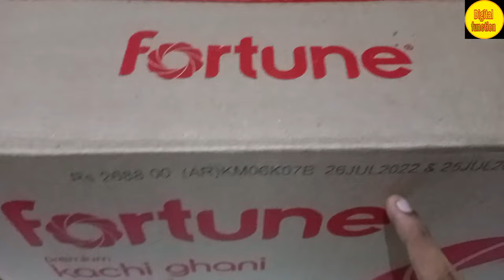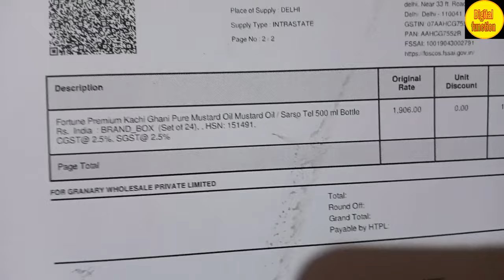सरसों के तेल का ताजा भाव. Mustard Oil Wholesale price. Oil price.tel ka rate.fourtune Oil.Sarso Oil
aaj ka bhav Mandi ka tel ka
odhani product wholesale price
fortune refined aadha litre 1 litre ka wholesale price
kitne badh gayi dam sarson ke Tel upar refined par
fortuner point sasta kahan se milega wholesale
sarson ka tel hua mahanga fortune bhi Hui mahangi soyabean bhi uchchhal Mari
soybean oil mein Bhari
khadya telo mein bade dam fir se
soybean oil#
fourtune rifined oil prices.
sarso ka tel bhav.
sarso ka kya bhav hai
oil latest price
ukrine and Russia ke oil wholesale price
aaj ka bhav soybean oil.
peti ka rate kya hai sarson ka tel ka
aaj ka bhav soybean oil ka
new price sarso ka tel ka
mustard new wholesale price.
oil ka naya rate
soya bean ka bhav.
tel ka bhav
refined oil wholesale price.
fortune refined wholesale price.
aaj ka bhav soybean Telo ka
Mandi bhav aaj ke telo ka
soybean oil mein Bhari uchchhal
soybean oil#.